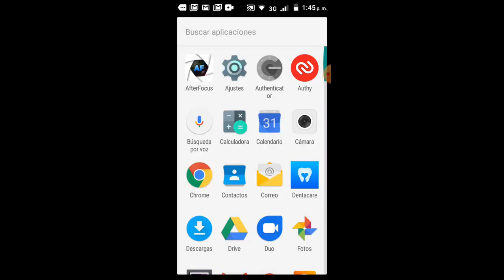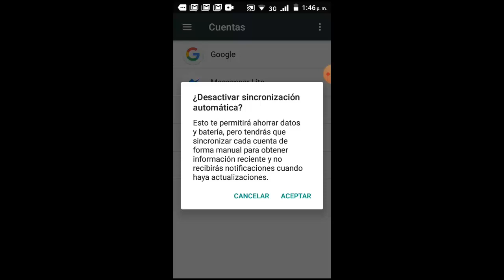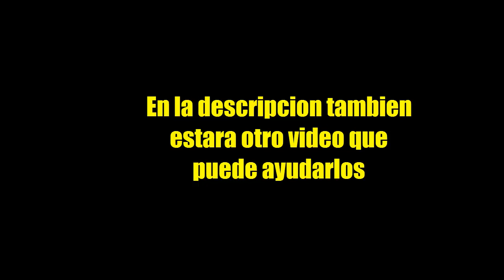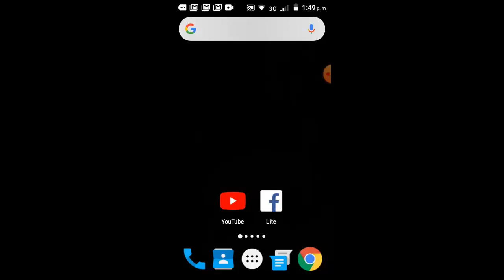Como Quitar el LAG en Call Of Duty Mobile y Subir FPS I 3 Soluciones 2024 [FUNCIONA 100%]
En este vídeo tutorial te ayudare a Como Quitar el LAG en Call Of Duty Mobile y Subir FPS de Call of Duty Mobile de una manera rápida y sencilla por medio de 3 soluciones que cualquier persona puede realizar

Videos Recomendados
💛 Como ACELERAR Celular. Haz esto!